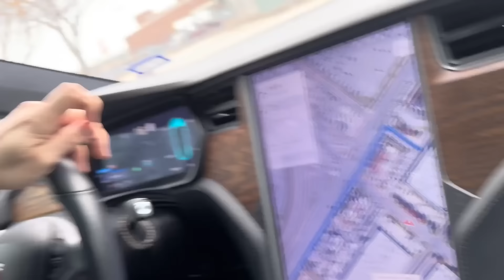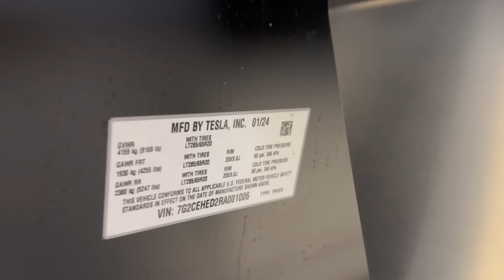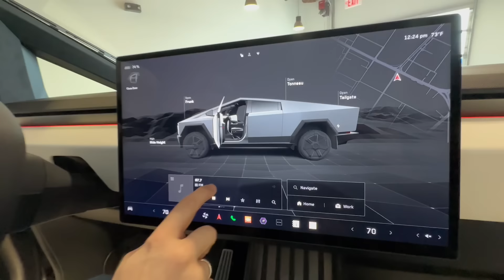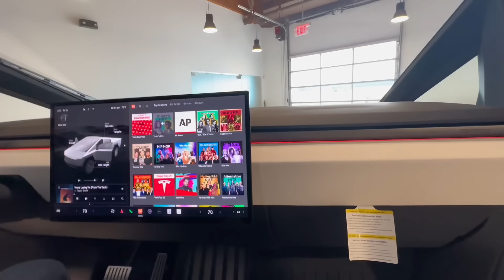Taking delivery of our new Tesla CyberTruck | Foundation Series!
Come with us as we pick up our new Tesla CyberTruck Foundation Series! We have been waiting four years for this day! Elon did amazing on this truck! We took delivery at the Dallas, Tx location